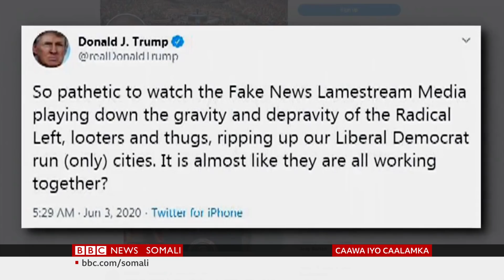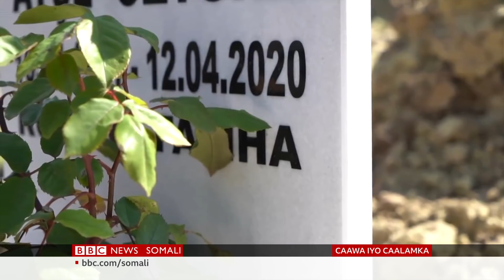WARARKA TELEFISHINKA BBC SOMALI. 03.06.2020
Caawa iyo Caalamka iyo Maxamed Xaraare